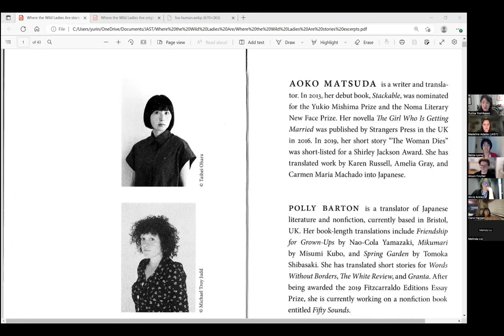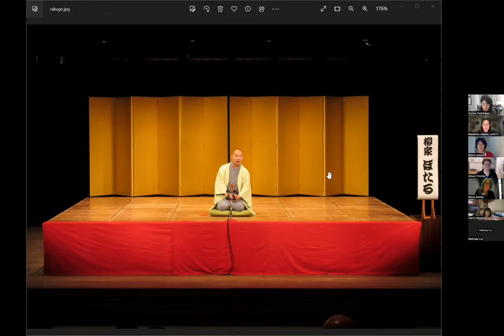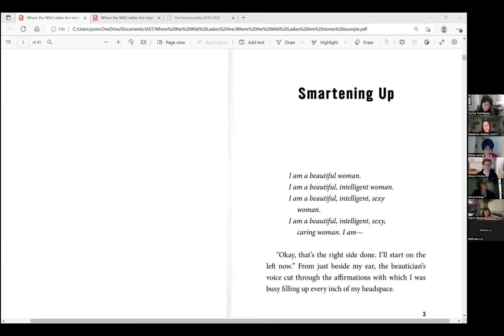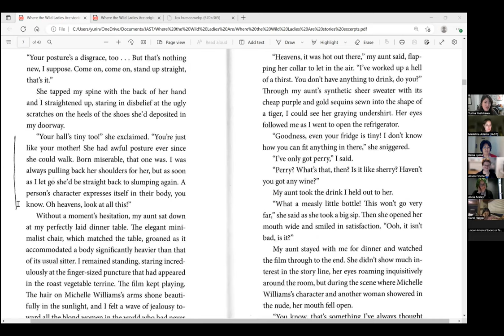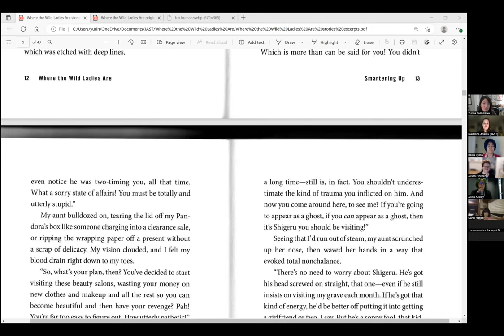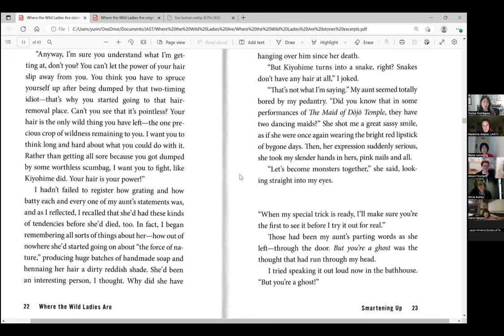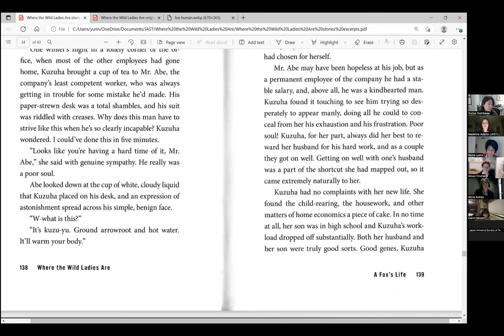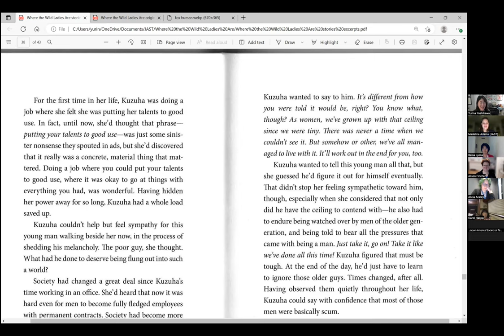Reading Between the Lines with JAST - "Where the Wild Ladies Are" by Aoko Matsuda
Yurina Yoshikawa, writer and writing instructor at The Porch Writers’ Collective, discusses excerpts from Where the Wild Ladies Are by Aoko Matsuda (translated by Polly Barton), a delightful book of short stories that are inspired by Japanese folklore, kabuki, and rakugo — with a modern feminist twist.